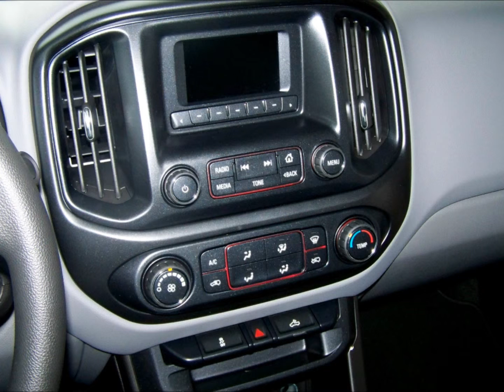Year 2015 GMC Canyon.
2015 White GMC Canyon